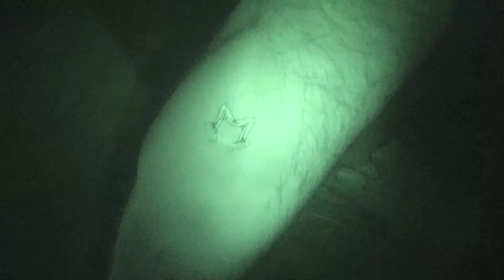My "M" Branding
"M" for Mike n Matt